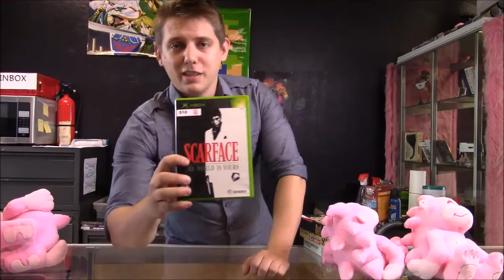Pink Gorilla Games Vlog 8.05.2015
Homefront. I didn't explain it well. It's tight I promise